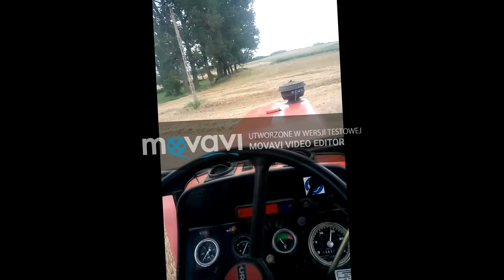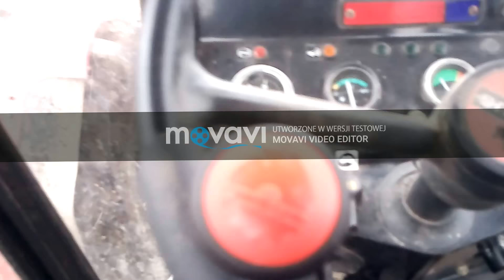Podsumowanie sezonu 2017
Podsumowanie roku oraz zdjęcia wtop 2017
Test programu Movavi Video Editor 14